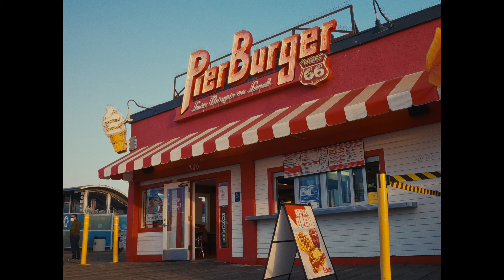Moving Pictures Vol. 1 (Sony FX3)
A collection of moving pictures capturing various locations in Los Angeles.

Captured on the Sony FX3 using the Sigma 24-70mm f2.8 DG DN Art lens with a Tiffen Black Pro Mist 1/8 and the PolarPro Peter McKinnon Signature Edition II VND (2 to 5-stop) filters. All footage was shot in S-LOG3/S-Gamut3.Cine and overexposed by 1.3 to 1.7+ stops. Graded in DaVinci Resolve with a Rec.709 color space transform as a base.